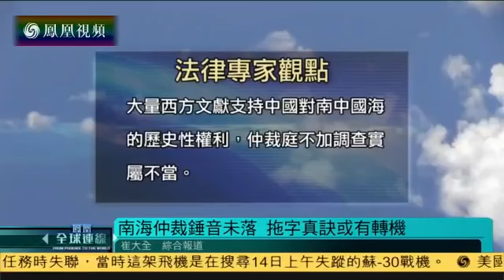南海仲裁反轉？曝60國力挺中國 半路還殺出個程咬金 鳳凰衛視